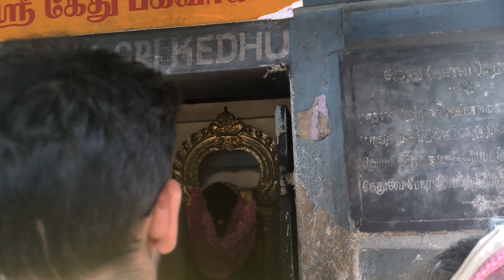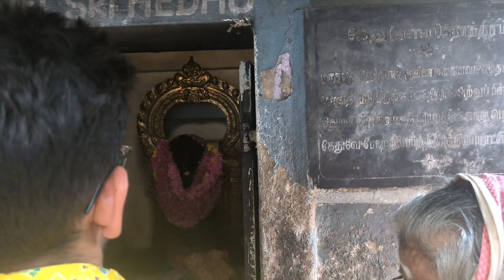sun temple@ all planets#@ navgrah pooja#@feeling #@ spiritually#@